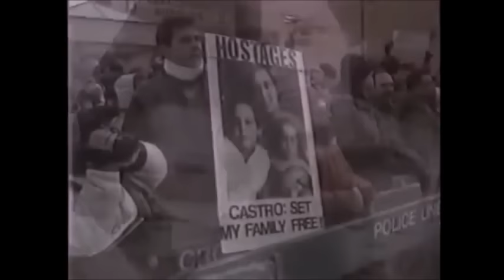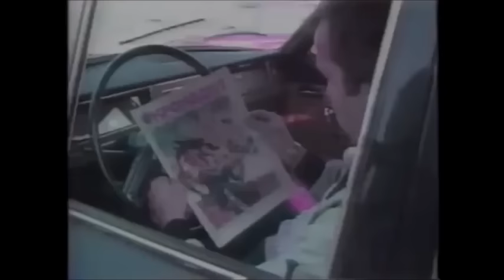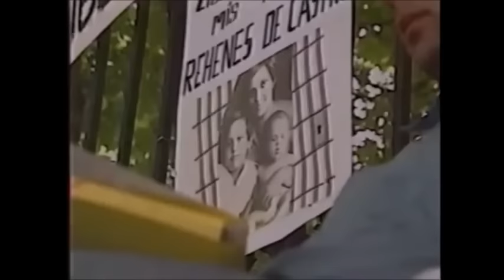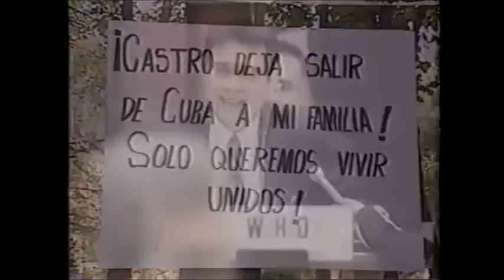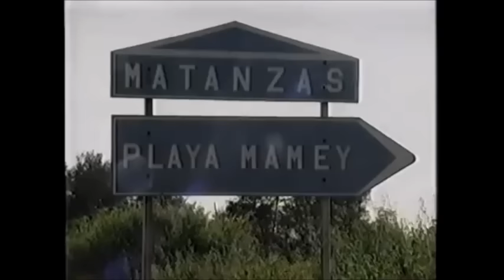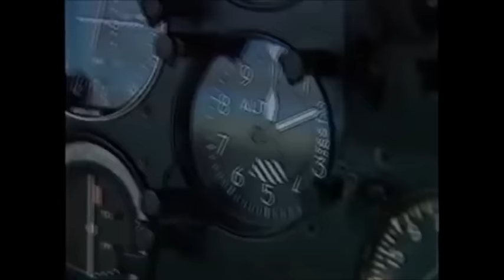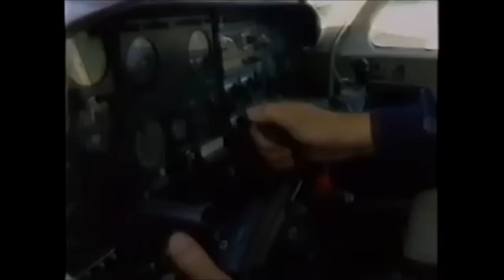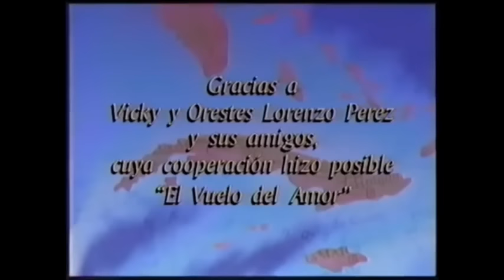El Vuelo del Amor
Documental sobre el vuelo a Cuba del piloto Orestes Lorenzo para rescatar a su familia retenida por Fidel Castro